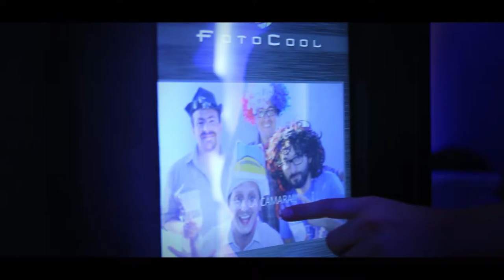La Broma Producciones - Evento Alumni UC - 2016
Encuentro de egresados facultad de matemáticas UC
Noviembre 2016
Evento producido por La Broma Producciones